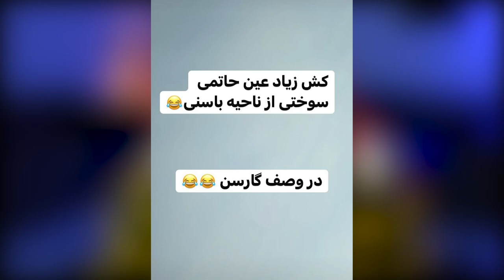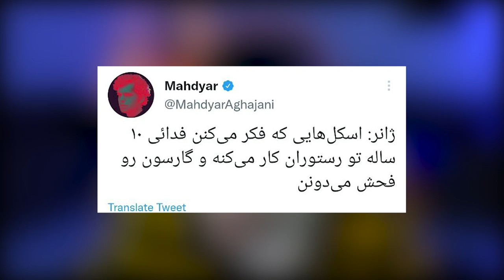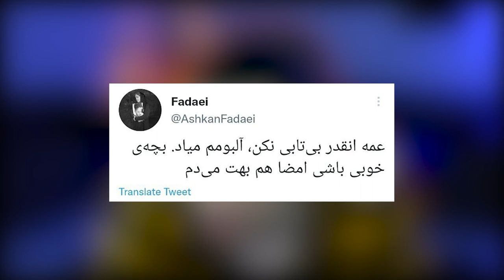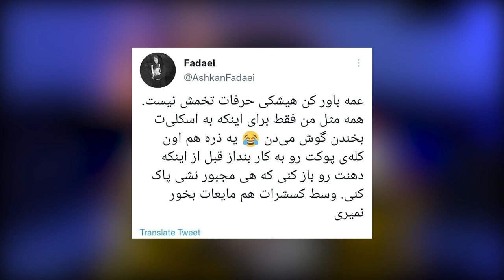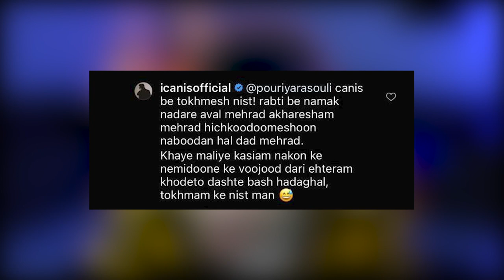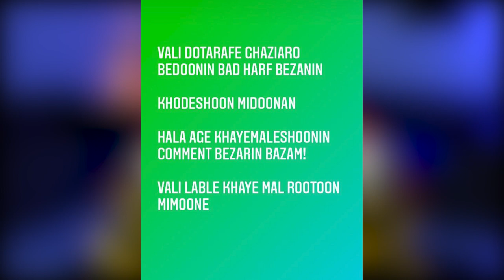رپ حواشی: نظر ویلسون راجب پدر رپ فارسی + درگیری خلسه و فدایی